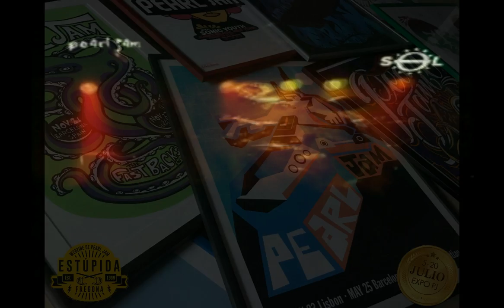Pearl Jam - España (1992-2010)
Video que recoge imágenes de todas las visitas de Pearl Jam a nuestro país desde 1992 a 2010.
Este vídeo se mostro en la exposición de carteles de Pearl Jam durante el mes de Julio de 2018 en el Centre Civic Sagrada Familia de Barcelona